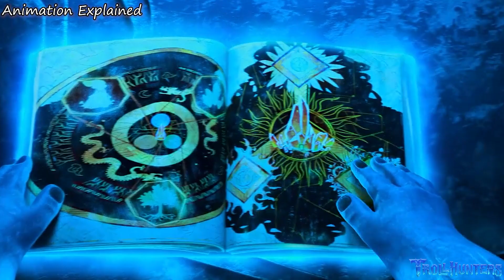Everyone Always BuIIied This Weak Man, But It Turns Out He Is The Strongest Man On Earth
In "Wizards," master wizard Douxie and Nari, pursued by enemies, stage a subway ambush with the help of Jim and Claire, resulting in chaos and injury. Meanwhile, Jim's mother's engagement to Strickler creates tension among the group. They form an alliance with Queen Aja and Eli, learning of the Arcane Order's plan to reshape the world. A decisive battle unfolds at the Round Table as the Order awakens powerful Titans. The heroes split up, facing sacrifices and losses, while Claire's team acquires a crucial artifact, the Krohnisfere. Nari's ultimate sacrifice leads to a revelation about the Titans' need for a Heartstone. Jim pulls Excalibur, confronts the formidable Bellroc, and loses his best friend Toby in the process. To prevent tragic events, Jim decides to use the Krohnisfere to travel back in time, changing the course of their destinies.